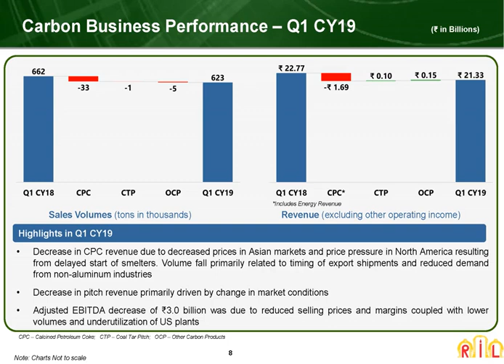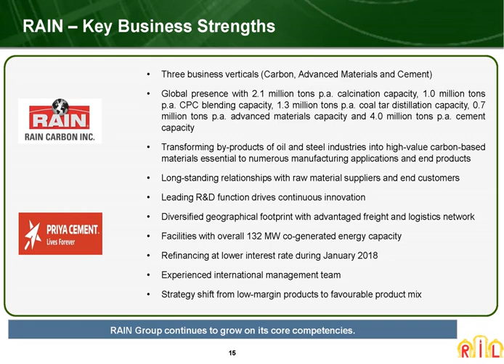Rain Industries Ltd Investor Presentation for March 2019 result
Rain Industries Ltd Investor Presentation for March 2019 result as published by the company